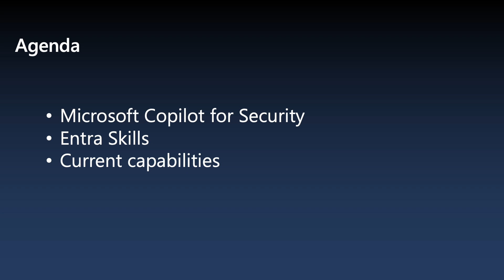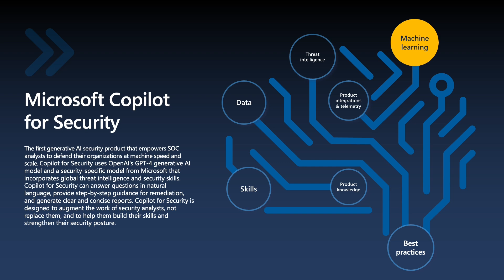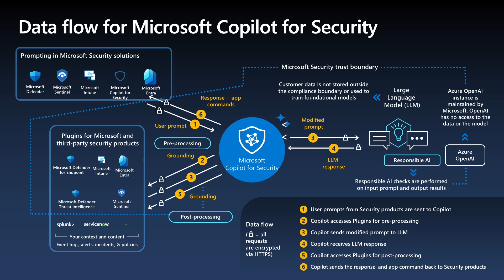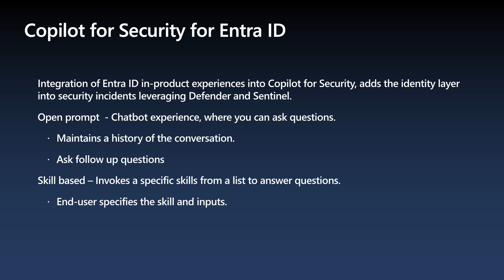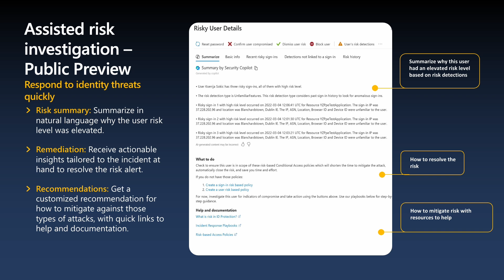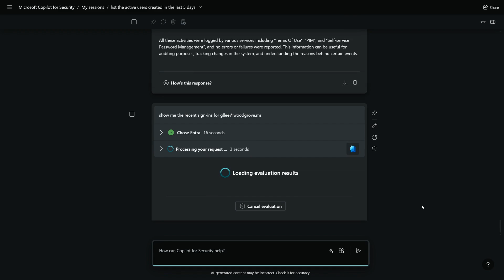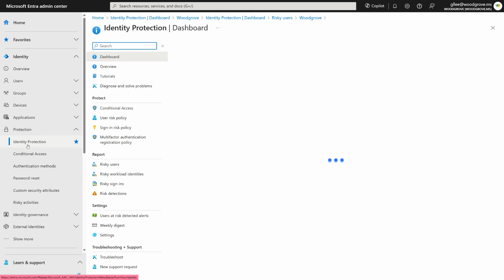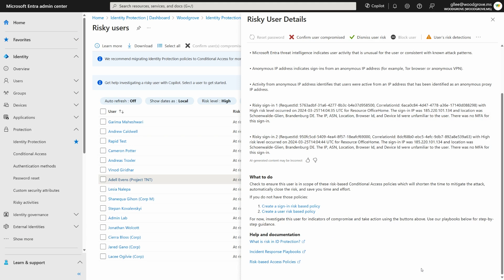Microsoft Entra and Copilot for Security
Discover how Security Copilot is revolutionizing the field as the first generative AI security product that empowers teams to protect at the speed and scale of AI - providing defense mechanisms with unmatched velocity and expansiveness. Further, delve into the capabilities and functionalities of Copilot in Microsoft Entra ID, whether through its standalone application or embedded experience, highlighting its proficiency and potential.